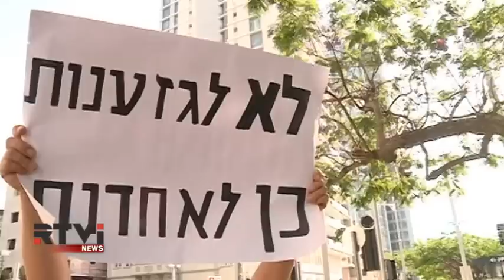Израиль: уроженцы Эфиопии вновь вышли на акции протеста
В Израиле сегодня прошла новая демонстрация протеста выходцев из Эфиопии, которые обвиняют власти и полицию в дискриминации по расовому признаку. Руководство Израиля и лично премьер-министр Нетаниягу заявили о готовности принять экстренные меры для улучшения уровня жизни 120-ти тысячной общины эфиопских евреев. Однако, выходцы из Африки, в обещания властей уже не верят. На акции протеста в Тель-Авиве побывала съемочная группа RTVi. Репортаж Евгения Совы.